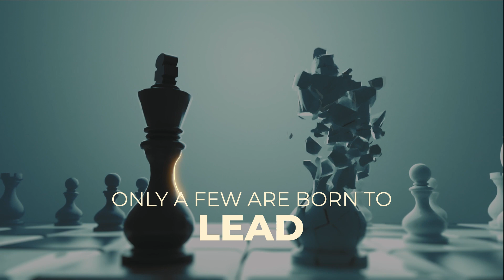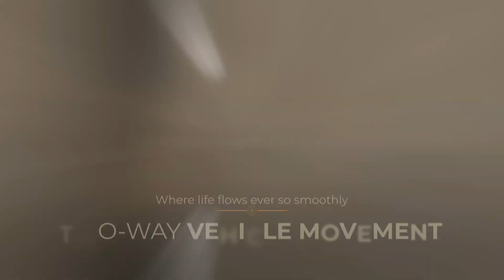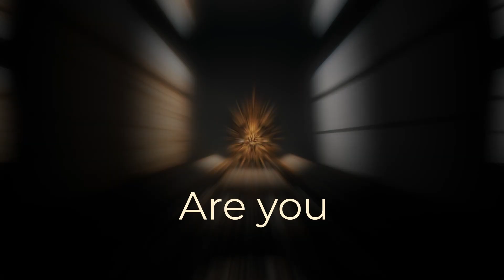MRG CROWN | PROJECT LAUNCH VIDEO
Thirsty for branding?
Sit back & sip a cup of coffee with us. We are crazy kickass brain boxes doing everything unless you want to see magic tricks done by pasha. Jokes apart! We are the ones who breathe amongst common people, understand them and come out with uncommon ideas to make your brand stand out. We are a plethora of ideas, delivering impactful tailor-made strategies and eye-catchy imagery every now and often.
We believe “baat se baat banti hai” so let’s talk and make it happen.